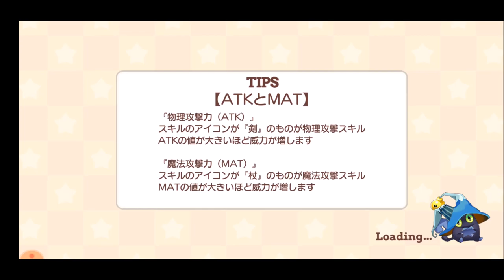【きららファンタジア】「私たちだって野球したい」 イベント 収集クエスト 珠詠ほか登場！ 【340】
【339】珠詠ほか登場！「私たちだって野球したい」 イベント シナリオクエスト 後編：
【341】私たちだって野球したい Event 超強敵クエスト＆作家クエスト スロウテイマーズ：